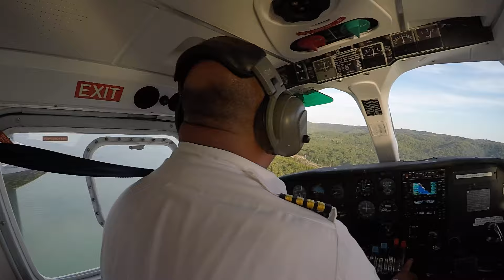Vieques Air Link Flight HD